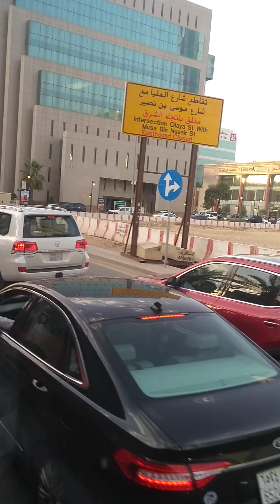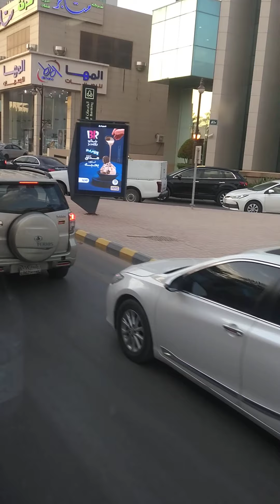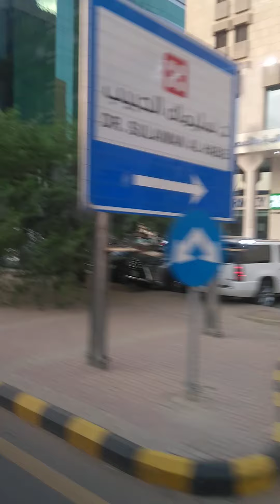Traffic in Saudi Arabia